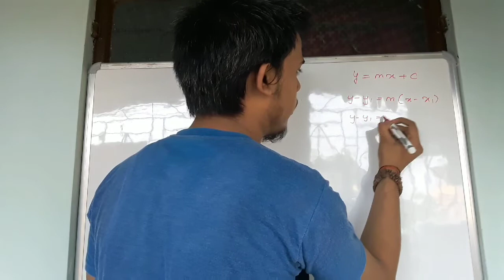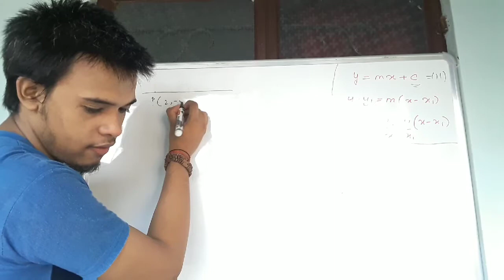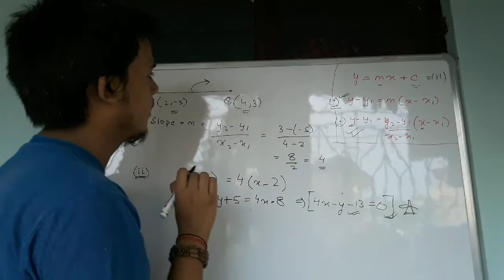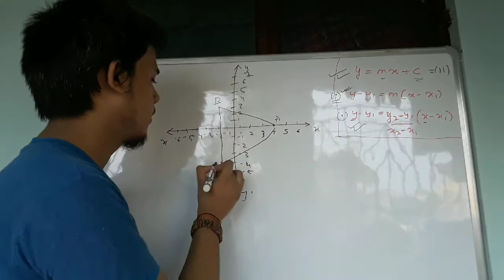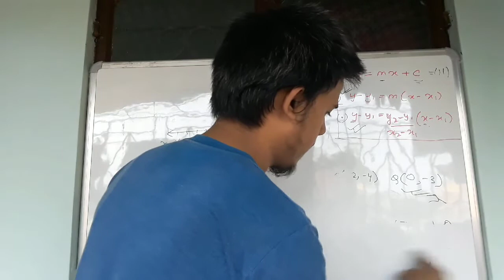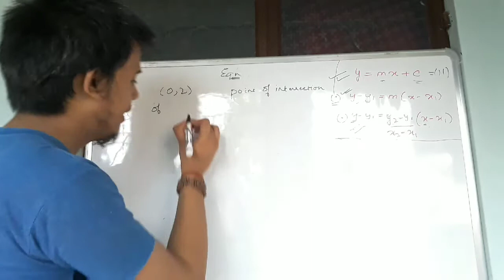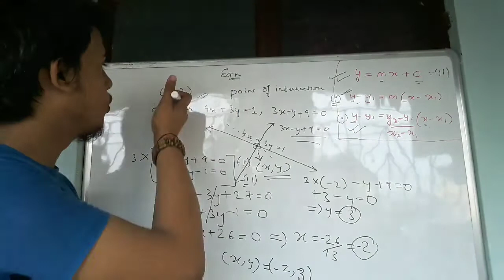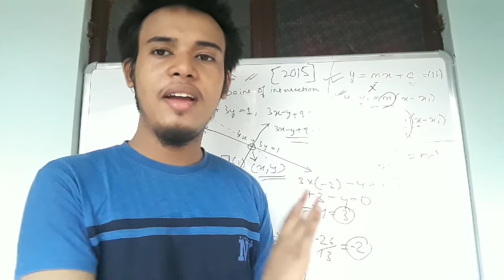Equation of a straight line || Problem Solving || Lecture 2 || Short and easy Way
It is so pleasant to speak with you...
Let me introduce myself. Myself Prince Prasad a class XI student who loves mathematics..
Therefore I started my YouTube channel to educate class X students...
Maths is a tough one for students but u are going to enjoy with me learning maths. I promise.
I also love singing .it's my passion... although I might be a bathroom singer. but I love my voice. so I will also sing for u guys...
I would love if u guys would suggest songs...I might not end up to your limits .but surely I'll put my best efforts forward.
I also love vlogging. at events...
I share my family vlogs. sometimes...which I would love to share with you guys.
So friends...Do share my videos...with your loved ones...and also to all the class 10 students you know... irrespective of their boards...